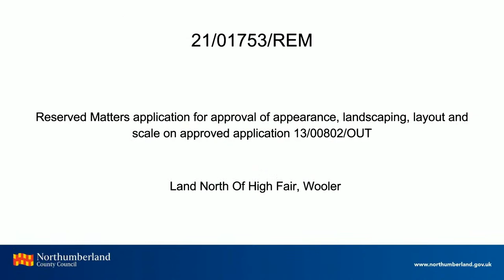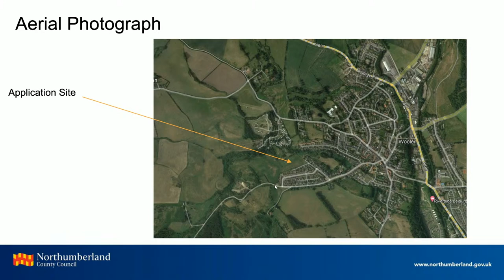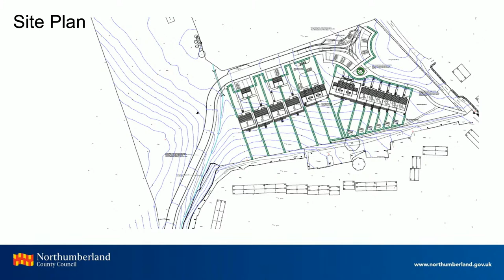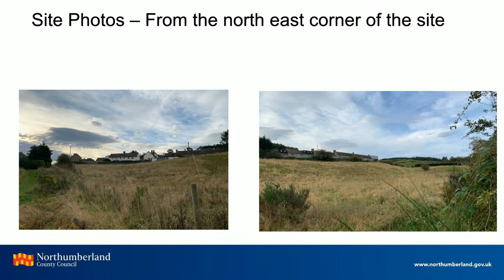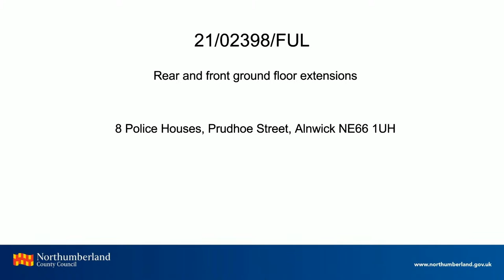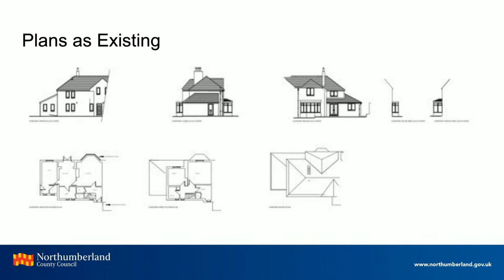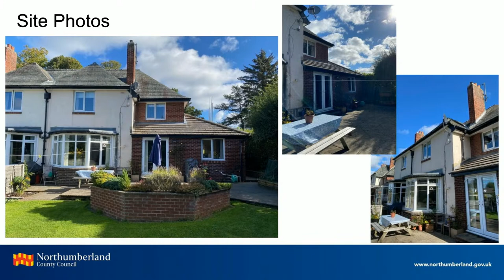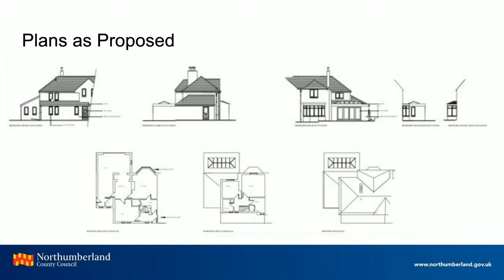Meeting of North Northumberland LAC on Thursday 21 October at 3pm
If the live stream of this meeting does not appear automatically after the designated time please refresh/reload this page and look for the words LIVE in the corner of the video.